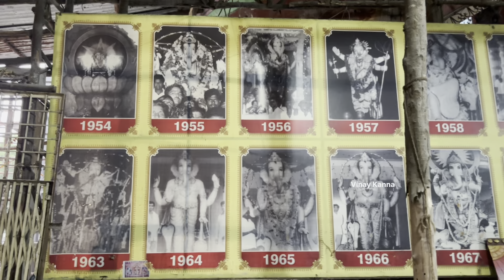Khairathabad Ganesh Latest Update 2024 || 70feets Matti Ganesh Body Parts Making || Vinay Kanna